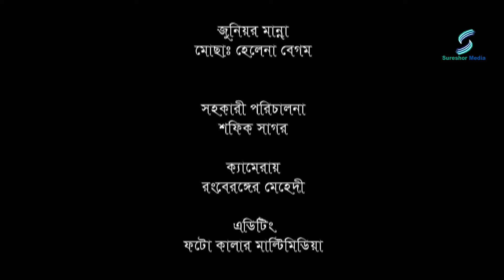প্রতিবন্ধীর ভালোবাসা l New bangla Short Film 2022l জীবন বদলে দেয়ার মত সেরা র্শটফিল্ম ( অনুধাবন )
প্রতিবন্ধীর ভালোবাসা,